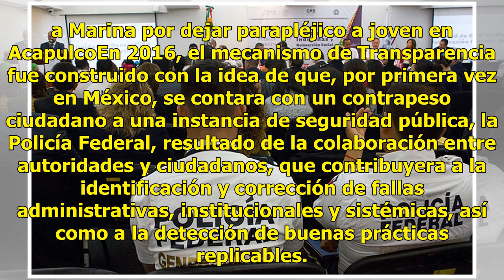ONG’s rompen con la CNS y prefieren trabajar con administración de AMLO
Organizaciones de la sociedad civil decidieron rescindir del convenio de colaboración con la Comisión Nacional de Seguridad (CNS) ante su desinterés y falta de avances sustantivos en la implementación del Mecanismo Ciudadano de Transparencia. Causa en Común, México Unido Contra la Delincuencia, Méxi...